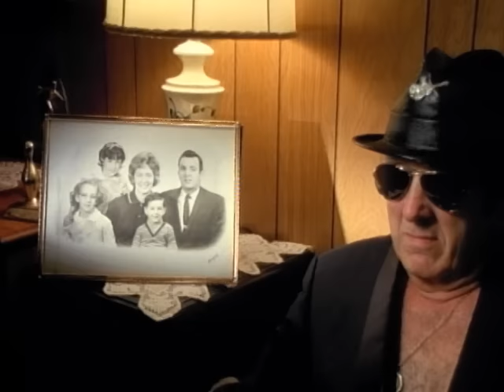The Afghan Whigs - Debonair (Official Video)